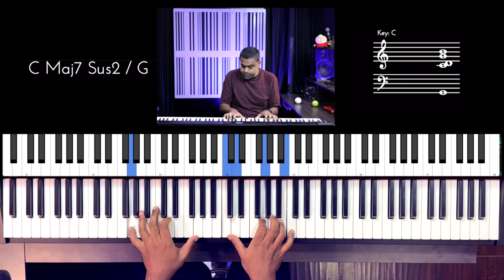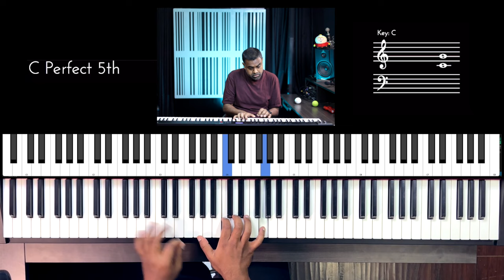Riff #2970 - Jason Zac